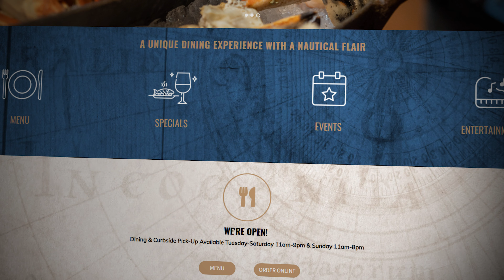Port Edward Indoor Dining. Welcome back Inside!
Welcome back Inside!  We are now OPEN INSIDE!

Safely dine in one of our 5 cozy and renovated dining rooms.

All dining tables have been spaced over 6 feet apart, hand sanitizer is readily available for all guests and staff, and masks will be worn at all times by our staff and patrons when not seated at their dining table, we look forward to serving you great tasting food with Port Edward standard!

20 W. Algonquin Rd.